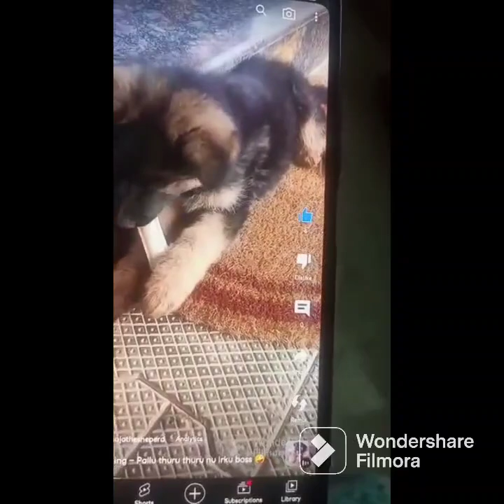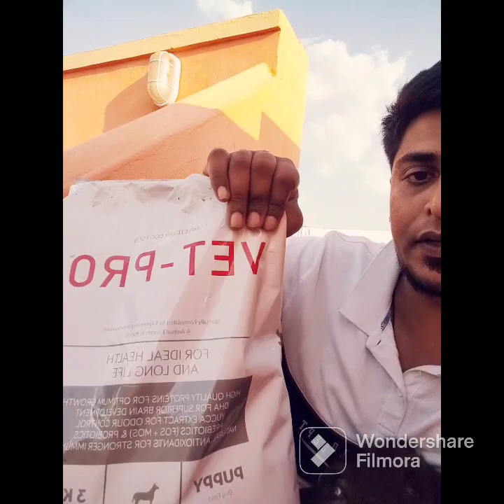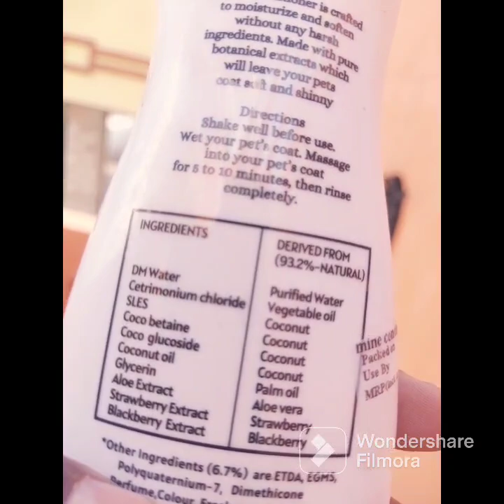Rocky the German Shepherd Day 52 and Day 15 at home 🏠 Food Change to VetPro & Attrocities 😎